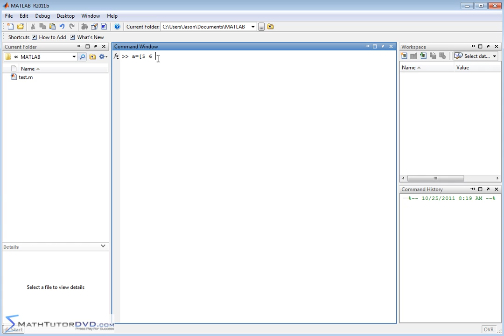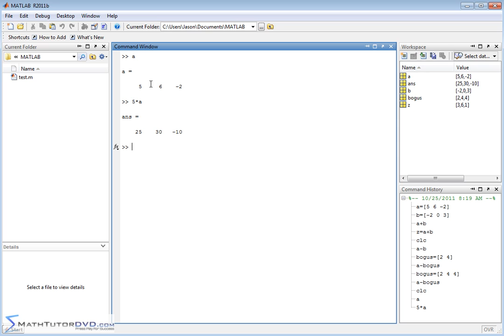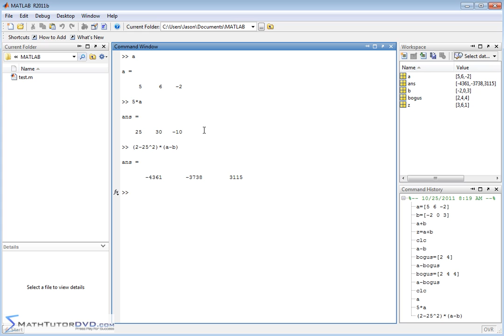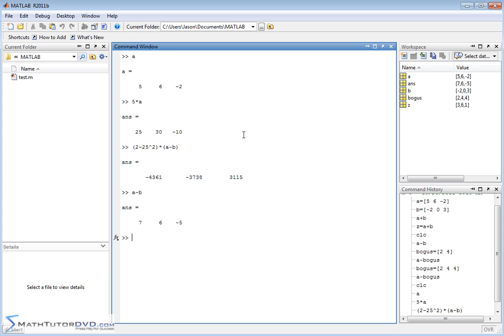Matlab Sect 8 Adding and Subtracting Vectors and Multiplying Vectors by a Scalar